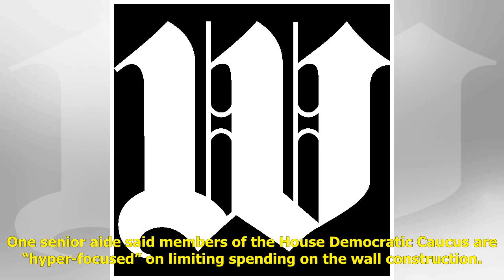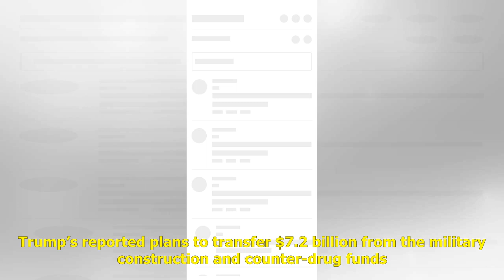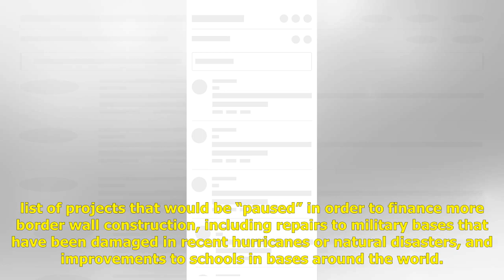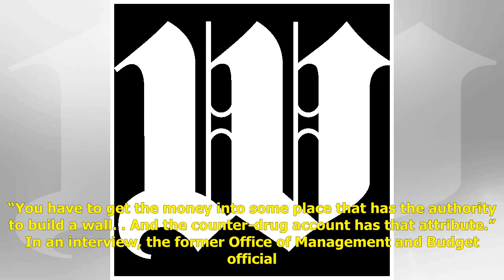Hill Democrats vow to fight future budget raids for Trump border wall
House Democrats have their eyes set on including language in the next defense bill drastically limiting President Trump’s option on funding his prized border wall, and are gearing up to make an even bigger push to block funding after failing to preve...